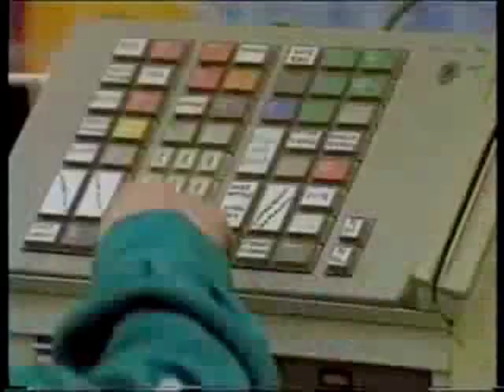Ellul.mp4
Jacques Ellul talking about the "societe technique"